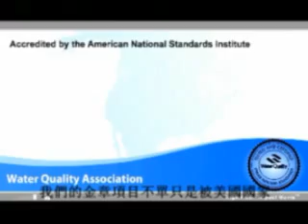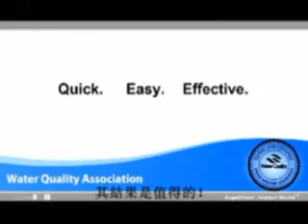WQA Gold Seal certification explained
Water Quality Association (WQA) certification explained. More details about Ken Sigma RO water purification logon